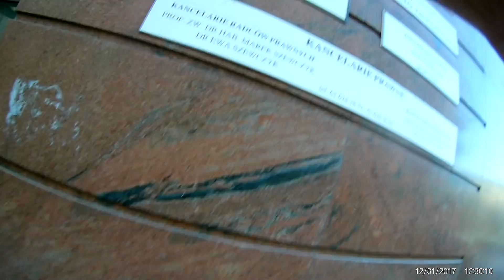ПОЛЬША. СПРАШИВАЮ ДОРОГУ НА ПОЛЬСКОМ)0